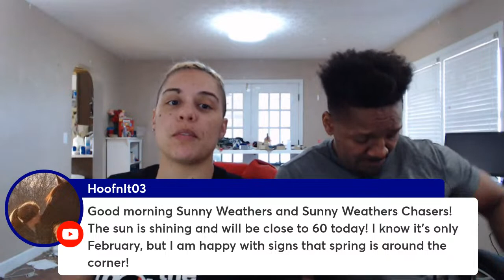Listening to Audiobooks.. - 2/19/2023 - 9:30a EST